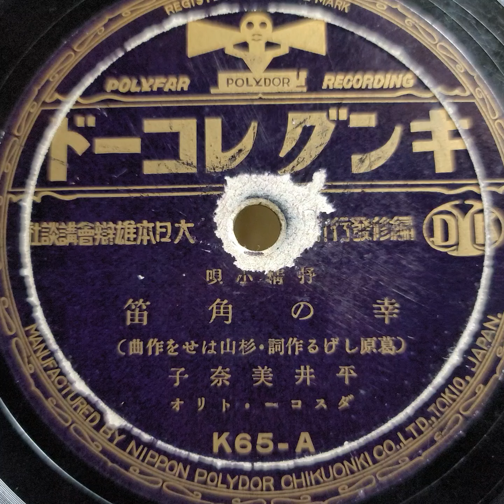平井 美奈子 ♪幸の角笛♪ 1931年 80rpm. Columbia Model No G ｰ 241 phonograph.